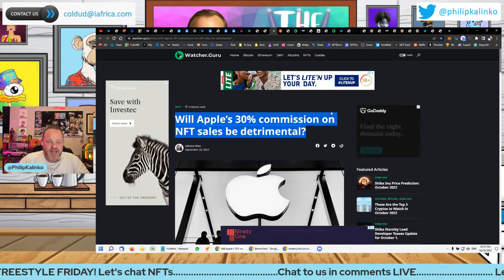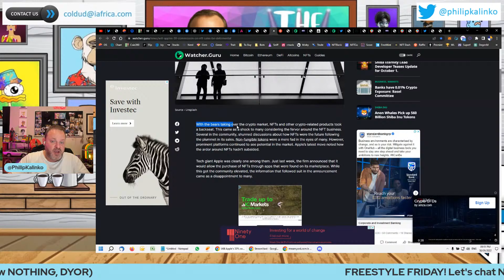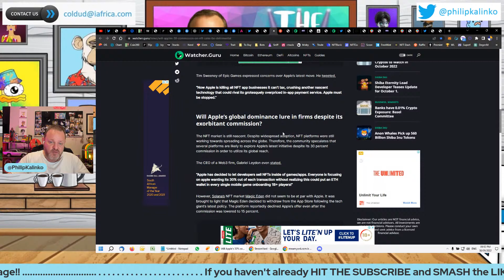Apple on-boarding OVER 1 BILLION PEOPLE to NFTS!!! MASS ADOPTION ANYONE?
Apple has decided to let developers sell NFTs inside of games/apps. Everyone is focusing on apple wanting its 30% cut of each transaction without realizing this could put an ETH wallet in every single mobile game onboarding 1B+ players!